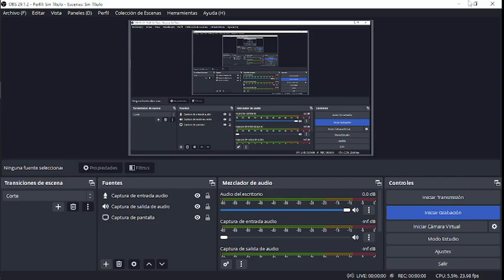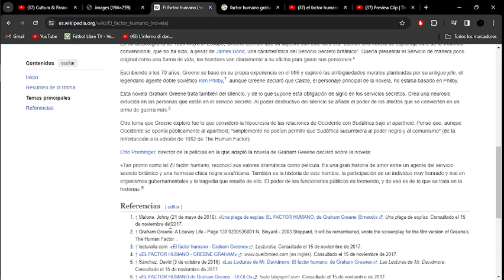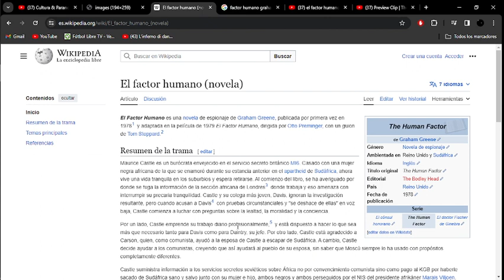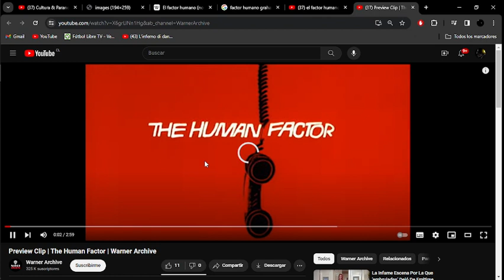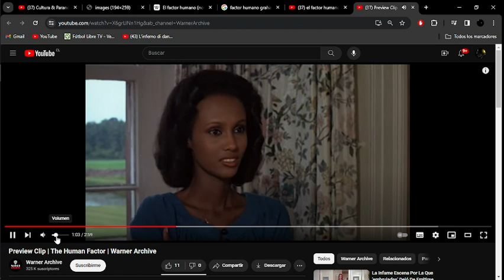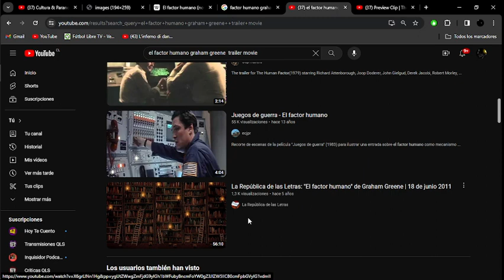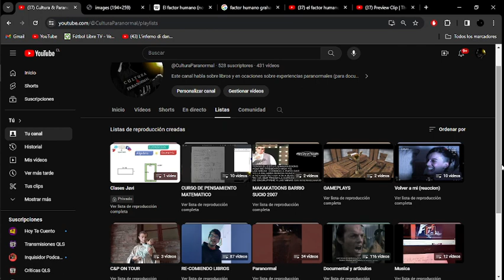EL FACTOR HUMANO - BRAHAM GREENE (HAY UN ESPIA ENTRE NOSOTROS XD)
El Factor Humano es una novela de espionaje de Graham Greene, publicada por primera vez en 19781​ y adaptada en la película de 1979 El Factor Humano, dirigida por Otto Preminger, con un guion de Tom Stoppard.